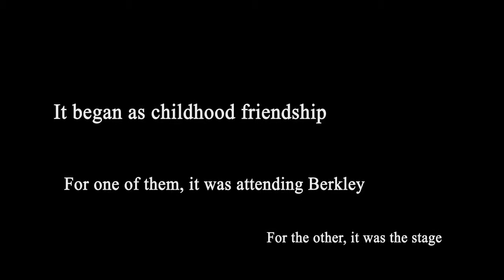Bob Pascarella - Guitarist extraordinaire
Join us in his secret lair to talk about how he plays, works on and even builds guitars from scratch.  Meet some of his latest projects and his creations.  Bob talks about what it’s like to create music with lifelong friend Actor/Musician Michael Chiklis.